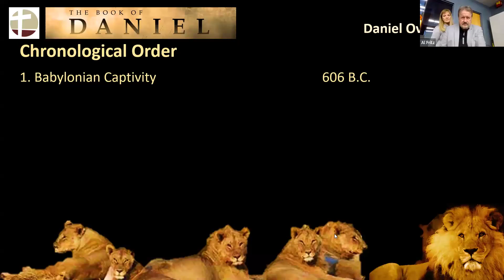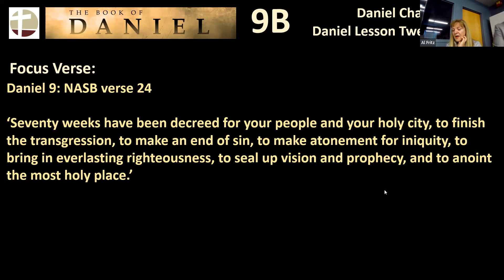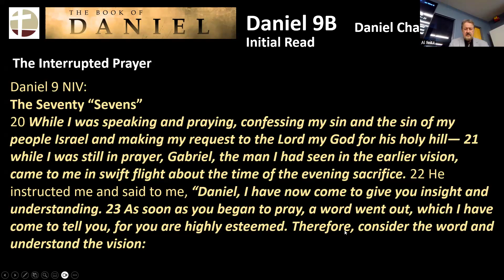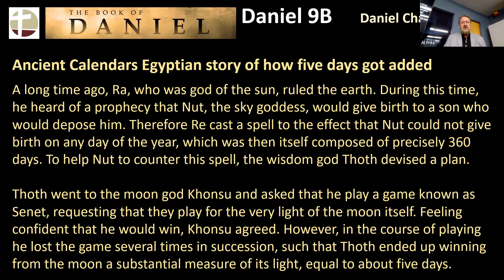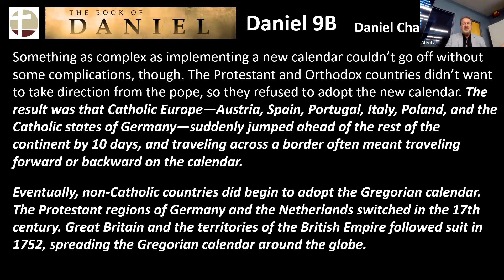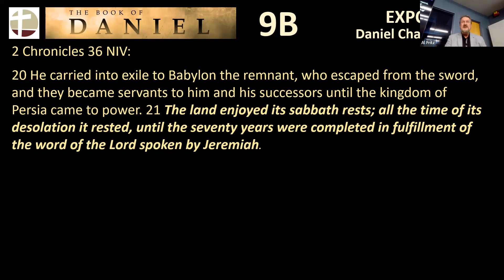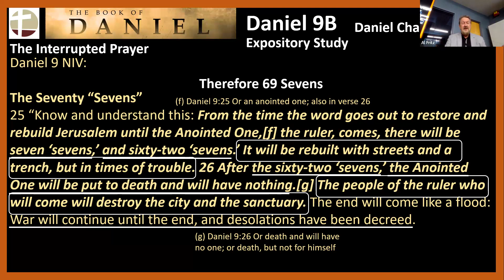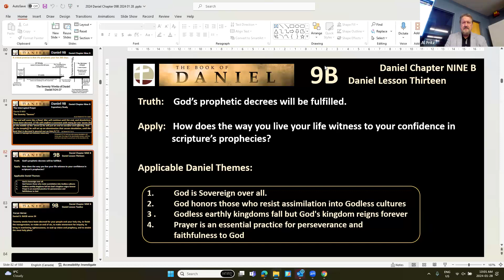PMBC CE - Daniel 9:20-27, Lesson 13